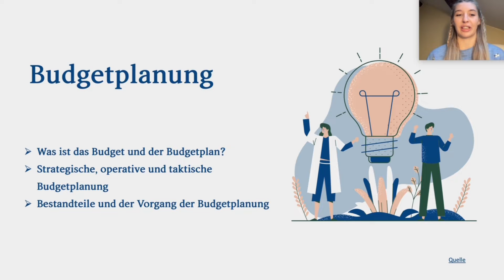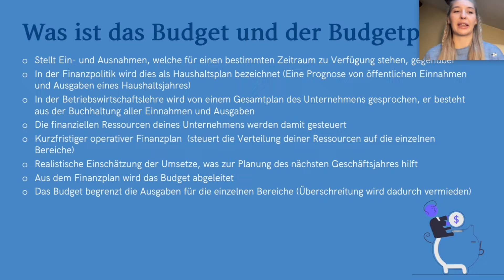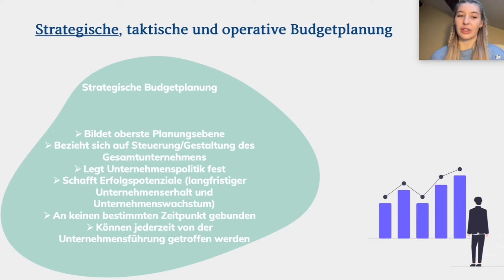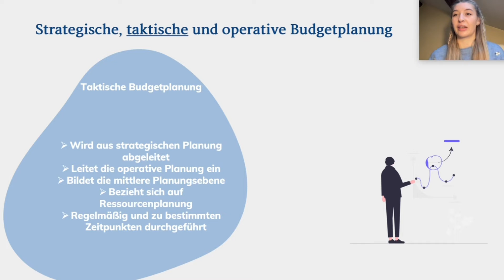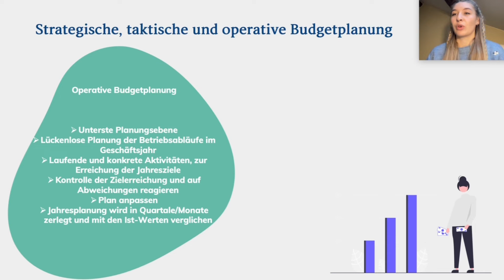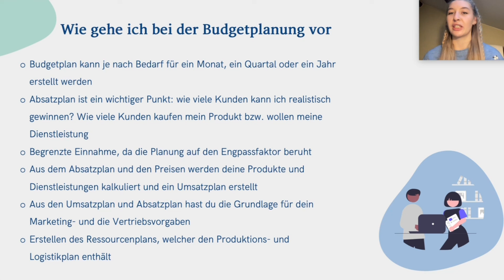Selbstständig Arbeiten im Gesundheitssektor | Was sind das Budget und der Budgetplan?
*Thema:* Budget & Budgetplan
*Kurs:* Selbstständig Arbeiten im Gesundheitssektor - Unternehmensgründung in der Praxis | Wissensvideo 15

► 00:00 Intro
► 00:17 Was ist das Budget und der Budgetplan?
► 01:54 Strategische Budgetplanung
► 02:47 Taktische Budgetplanung
► 03:18 Operative Budgetplanung
► 04:13 Bestandteile des Budgetplans
► 04:51 Wie gehe ich bei der Budgetplanung vor?

📖 *Deine Vorteile*
▸ Förderungen möglich